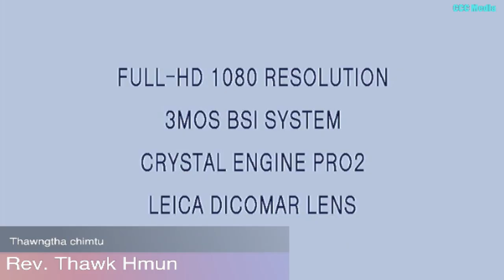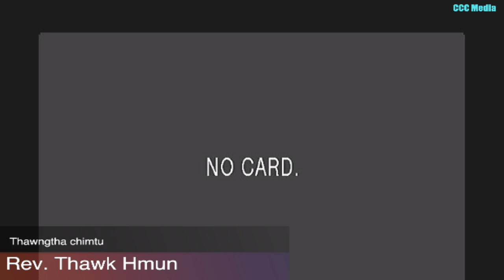Rev. Thawk Hmun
Thangtha chimtu: Rev. Thawk Hmun